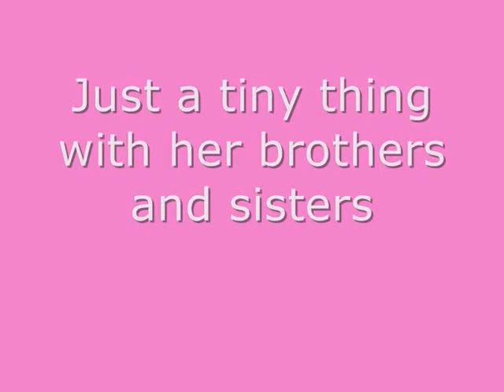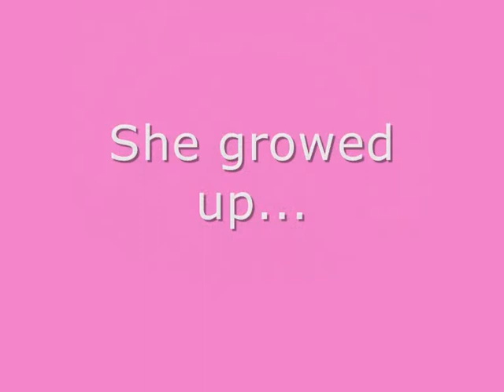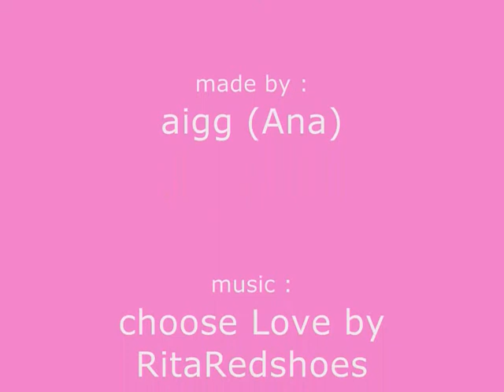Kaya , a beautiful great dane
It's just a little movie about a wonderful great dane named Kaya, who is in doggie heaven watching us. I would love to know her, but it was to late..
I made this to you know a little bit how she was.

xoxo